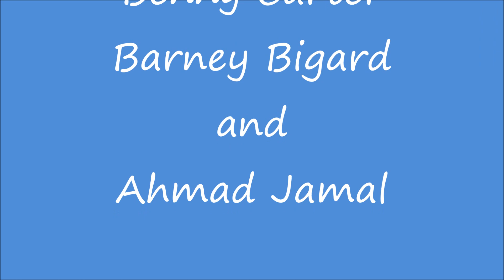Jazz Image April 12 1986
Leigh presents the music of Red Norvo, Barbara Dane, Benny Carter, Ben Webster, Barney Bigard  and Ahmad Jamal and several segments of his word jazz in this hour of Jazz Image.